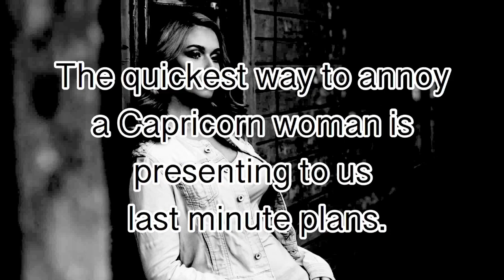Top 5 Facts You Should Know About Capricorn Women!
5 Things to Know About Capricorn Women!! Thank you for viewing my video!

Please don’t take anything presented in this video personal. The video was made for entertainment/educational purposes only, not to personally attack you! This a generalized video based on Capricorn Sun Sign; I am aware that there are many factors that play a role in individual personalities (which I have not gone deep into YET). This is just a summary.